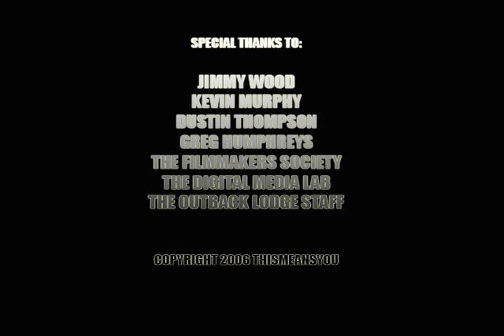"River" official music video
Official music video for Thismeansyou's "River" filmed by Jonathan Taee, Dustin Thompson, Rom Alejandro, et al